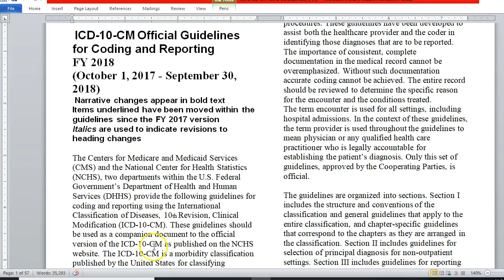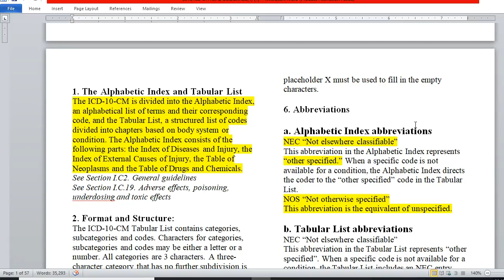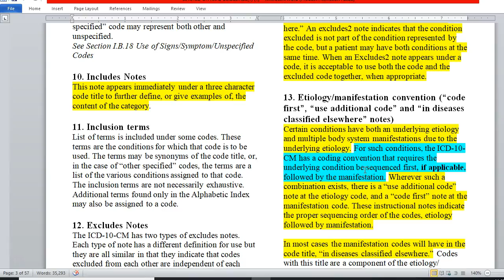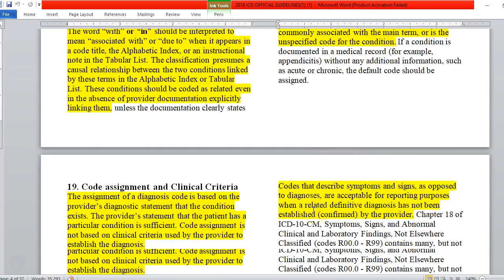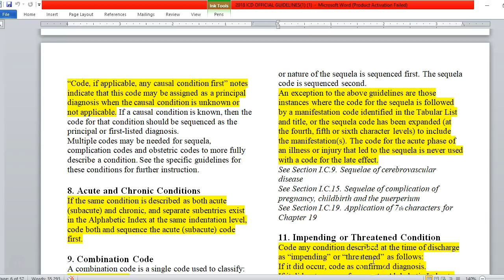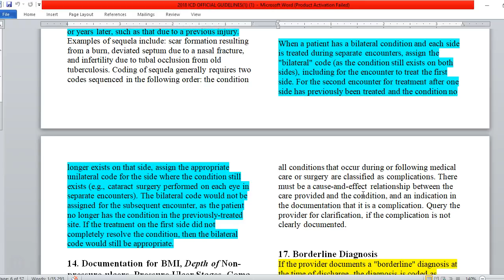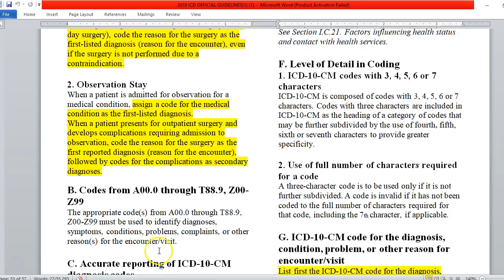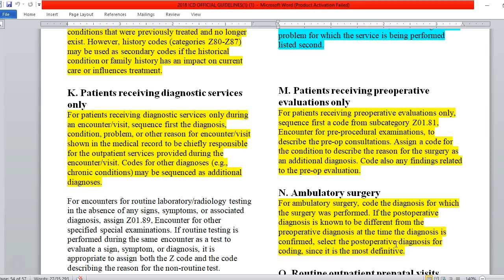Introduction to ICD 10 CM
Introduction to ICD-10-CM covering conventions and Outpatient guidelines